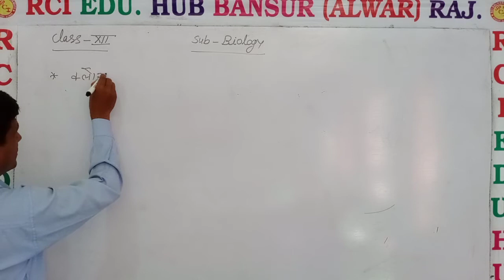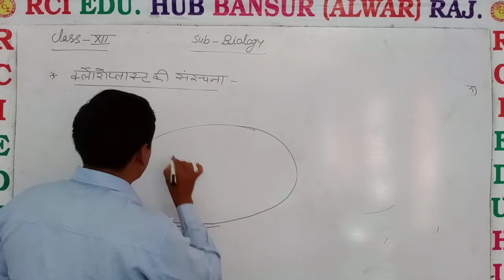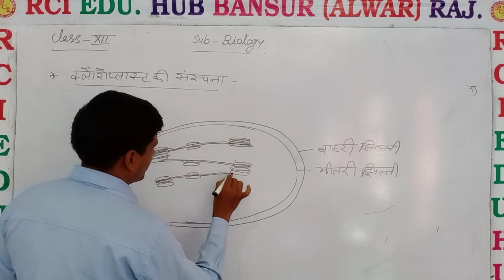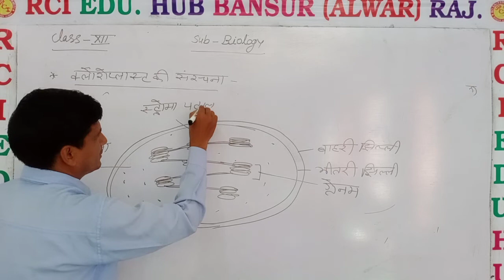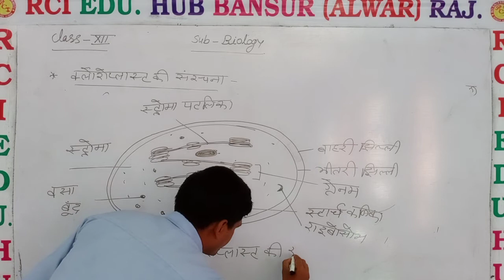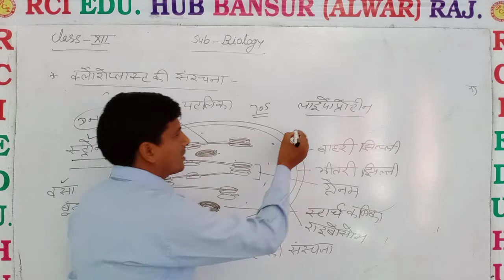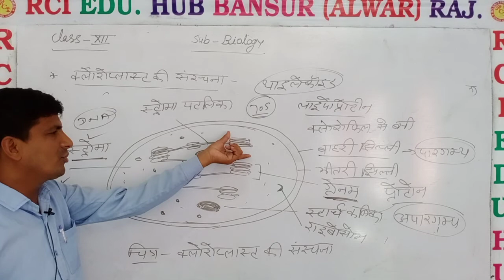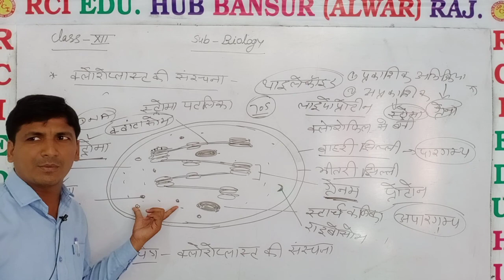हरित लवक की संरचना by MS Sir 12 bio